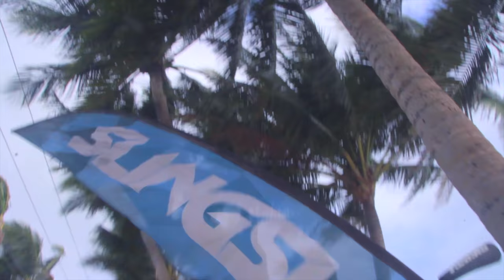Boracay windsurfing 2017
This video is about Walter Uyesugi Windsurfing in Boracay,k philippines in 2017